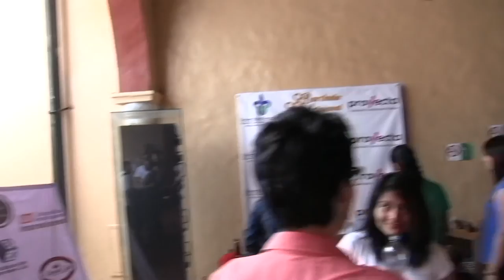Bordado artesanal. Motivos que dejan huella.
En las instalaciones de Radio Universidad Veracruzana se realizó la muestra textil "Bordado artesanal. Motivos que dejan huella." En la cual se reiteró la importancia de conocer, preservar y apoyar a las comunidades indígenas en su lucha por conservar la tradición ancestral del trabajo textil. Una interesante charla y colorida muestra de las diferentes formas de usar el tejido y el bordado por los diferentes zonas indígenas del estado de Veracruz.

Bordado artesanal. Motivos que dejan huella. Proyecto creado por
Proyecta Publicidad y Relaciones Públicas a los cuales agradecemos su atenta invitación.

Enlaces.